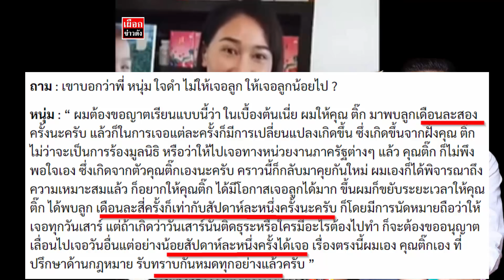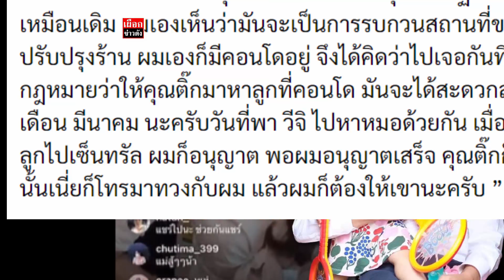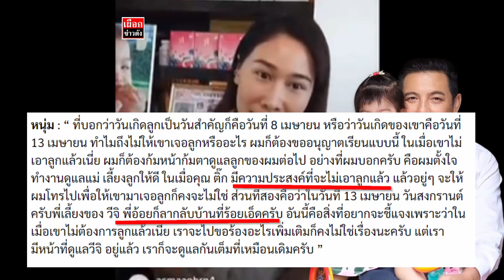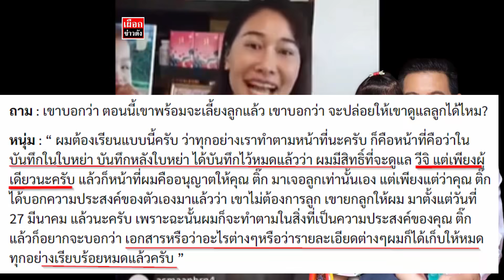หนุ่ม ศรราม เคลียร์ชัด โต้กลับ ติ๊ก บิ๊กบราเธอร์ ไม่เอาลูกแล้ว ยันไม่ได้ติดเหล้า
หนุ่ม ศรราม เคลียร์ชัด โต้บอก ติ๊ก บิ๊กบราเธอร์ ไม่เอาลูกแล้ว ยันไม่ได้ติดเหล้า